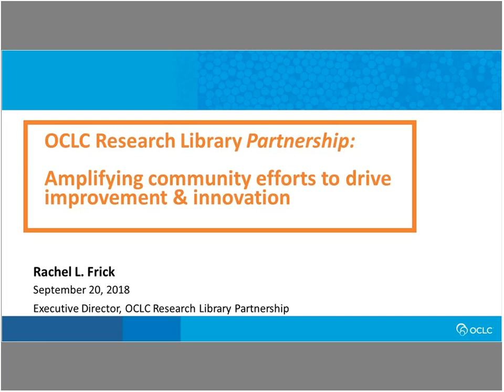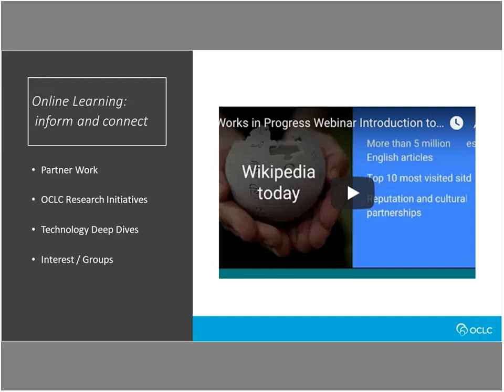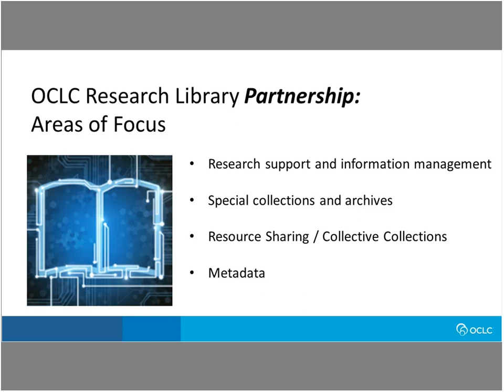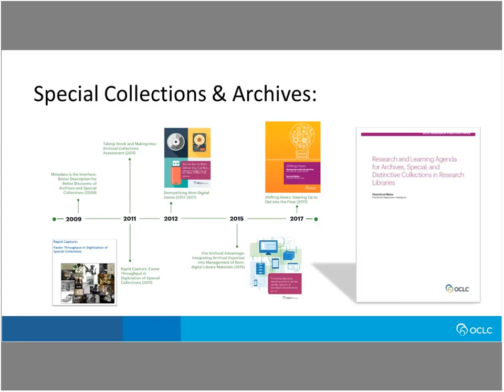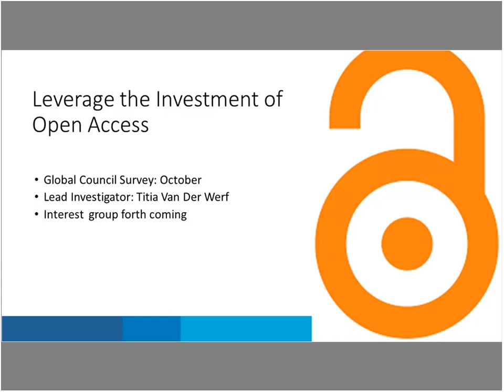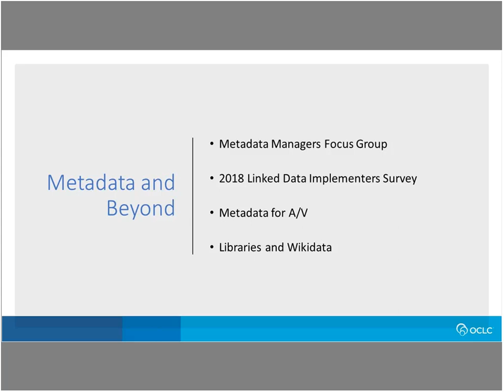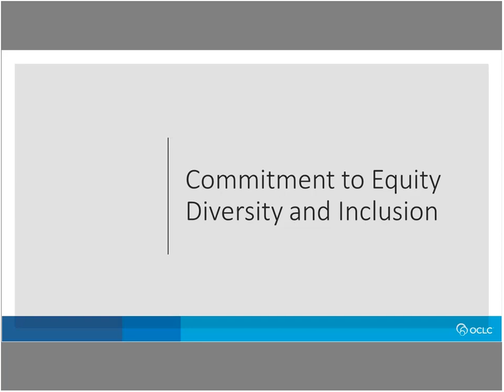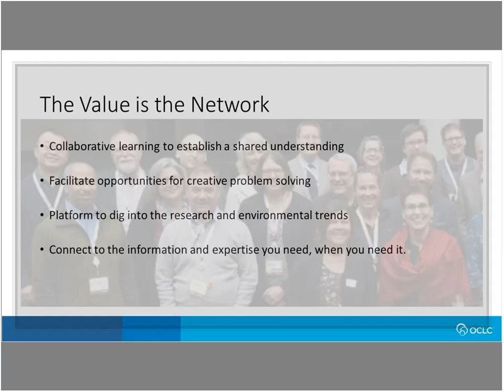Works in Progress Webinar OCLC RLP update from the Executive Director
Join us for an overview of the OCLC Research Library Partnership (RLP) and engage in conversation with RLP Executive Director Rachel L. Frick. This is an opportunity to get an RLP program overview, find out about our programs and events, and find out how the RLP is refining its focus.

This “office hours” style webinar is of interest to those who want to learn more about the OCLC Research Library Partnership and how to contribute to our research and learning activities.